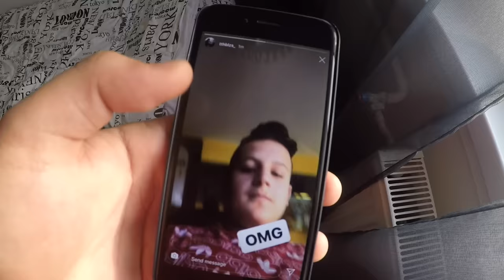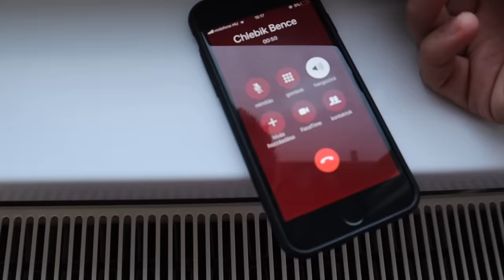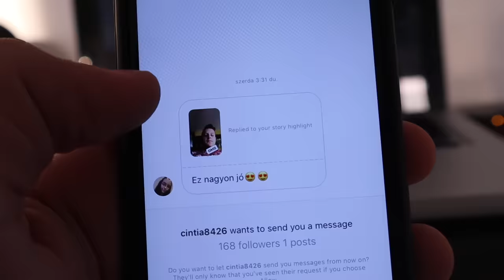REAKCIÓ AZ ELSŐ TETKÓMRA... 😱 / #2.RÉSZ